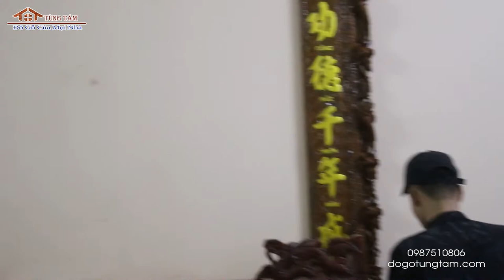Treo Cuốn_thư_câu_đối gỗ mít dát vàng _ AC Chung Giang ở tại Thanh Xá, Thanh Ba, Phú Thọ